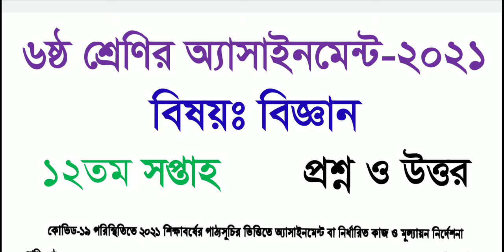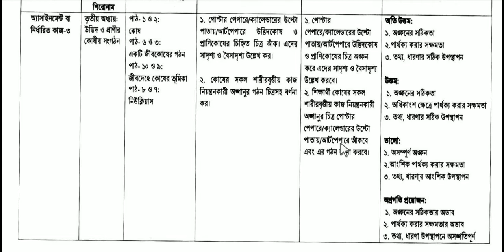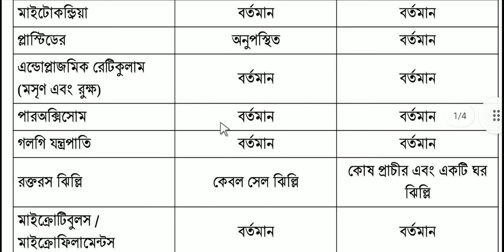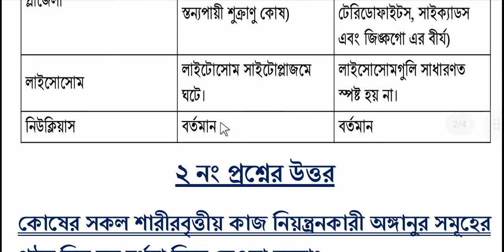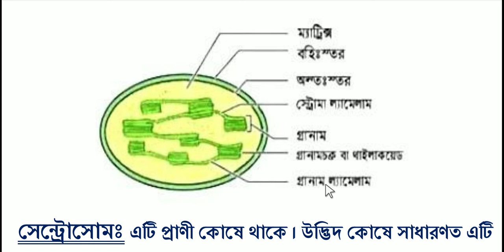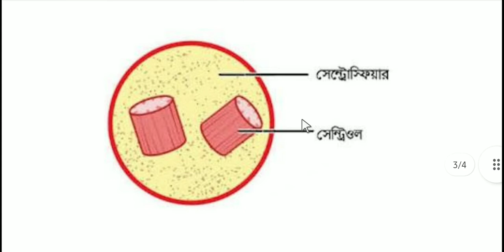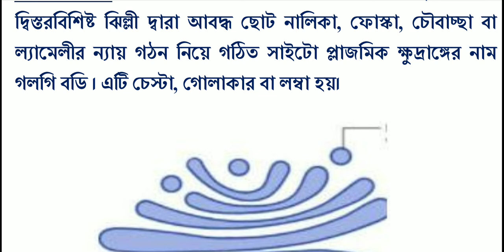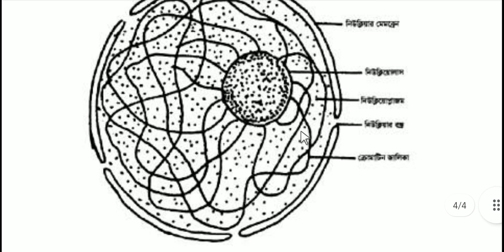Class 6 Science Assignment Answer 2021 || 12th week || ৬ষ্ঠ শ্রেণির বিজ্ঞান এসাইনমেন্ট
Class 6  SCIENCE 12th week Assignment Answer 2021 || ৬ষ্ঠ শ্রেণির বিজ্ঞান এসাইনমেন্ট  উত্তর ২০২১ ||

Class 6 Science Assignment Answer 2021
assignment answer
Science assignment answer
assignment solution
Science assignment solution
assignment 2021
Science Class 6 assignment
Class 6 Science assignment 12th week Answer
Class 6 assignment 12th week Solution
Class 6 Science assignment 12th week Solution
class 6 Science assignment solution
class 6 assignment solution 2021
Class 6 Science assignment solution 2021
Science assignment for Class 6
Class 6 Assignment Science
Class 6 Assignment Science12th week
class 6 Assignment Science2021
class 6 Assignment Science Answer 2021
class 6 Assignment Science Solution 2021
এসাইনমেন্ট
এসাইনমেন্ট ২০২১
বিজ্ঞান  এসাইনমেন্ট ২০২১
৬ষ্ঠ শ্রেনির   এসাইনমেন্ট
৬ষ্ঠ শ্রেনির   বিজ্ঞান এসাইনমেন্ট
৬ষ্ঠ শ্রেনির এসাইনমেন্ট ২০২১
৬ষ্ঠ শ্রেনির বিজ্ঞান এসাইনমেন্ট ২০২১
৬ষ্ঠ শ্রেনির এসাইনমেন্ট ১২শ সপ্তাহ
৬ষ্ঠ শ্রেনির  বিজ্ঞান এসাইনমেন্ট ১২তম সপ্তাহ
৬ষ্ঠ শ্রেনির এসাইনমেন্ট উত্তর
৬ষ্ঠ শ্রেনির বিজ্ঞান এসাইনমেন্ট উত্তর
৬ষ্ঠ শ্রেনির এসাইনমেন্ট সমাধান
৬ষ্ঠ শ্রেনির বিজ্ঞান   এসাইনমেন্ট  সমাধান
৬ষ্ঠ শ্রেনির এসাইনমেন্ট উত্তর ২০২১
৬ষ্ঠ শ্রেনির  বিজ্ঞান এসাইনমেন্ট উত্তর ২০২১
৬ষ্ঠ শ্রেনির  এসাইনমেন্ট  সমাধান ২০২১
৬ষ্ঠ শ্রেনির  বিজ্ঞান এসাইনমেন্ট সমাধান ২০২১
assignment solution for Class 6
new assignment
assignment 2021
six Science assignment 12th week answer
six assignment 12th week
education
talukdar academy
mechanical engineering
online education
school assignment live online class
school assignment
৬ষ্ঠ শ্রেণির বিজ্ঞান
৬ষ্ঠ শ্রেণির বিজ্ঞান উত্তর
৬ষ্ঠ শ্রেণির ১২তম সপ্তাহের এসাইনমেন্ট উত্তর
assignment
assignment answer